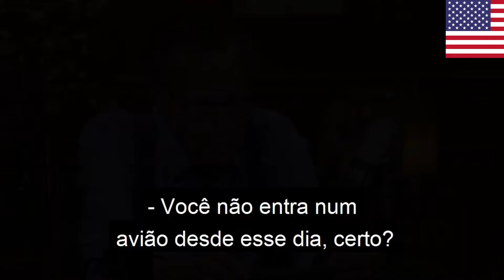COMO É SOBREVIVER A UMA QUEDA DE AVIÃO (TRAVIS BARKER) - Corte Legendado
Travis Barker fala sobre como sobreviveu a uma queda de avião.

Gostou deste corte legendado? Para mais cortes legendados, apoie nosso trabalho: se inscreva no nosso canal, avalie positivamente nosso vídeo, deixe seu comentário e, se possível, compartilhe com alguém nosso vídeo e nos ajuda a continuar nosso trabalho.